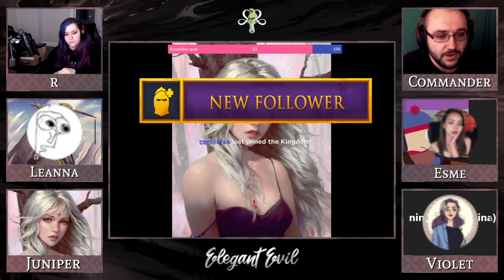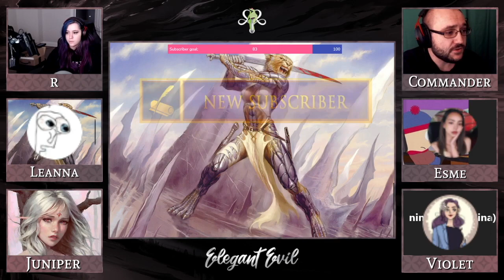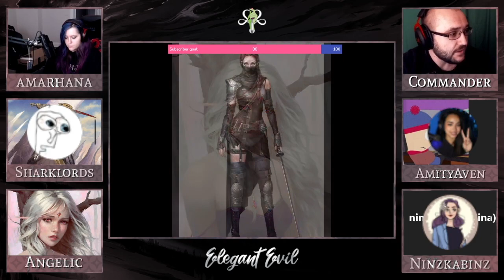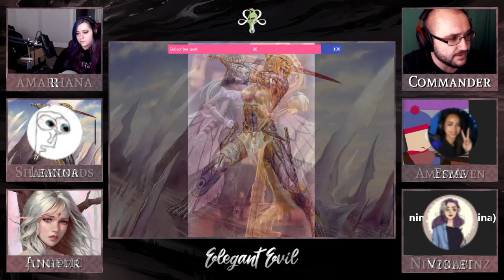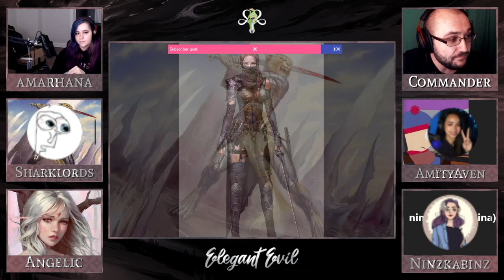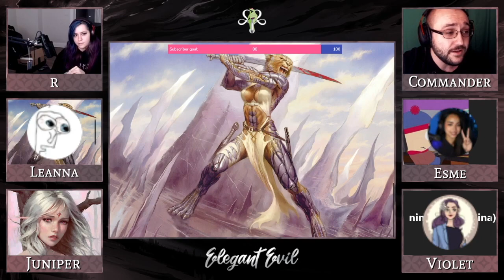Elegant Evil: Episode 9 - Prince Lawrence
As Violet faces down a familiar and unwelcome face, the party gets themselves into a tussle that could end everything.